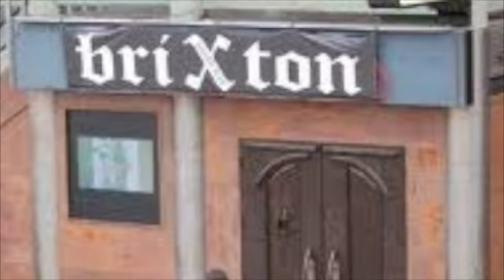Hometown Ft. Adele - KRB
KRB - Second single, their follow up to 93 till, 1 less member, but twice as much bite - 93 till was fresh, this is something on a whole new level. The new track was inspired by, Eminem, Lil Wayne, Maverick Sabre, Professor Green, Notorious BIG, and many others. Featuring Adele, special thanks must go out to her.